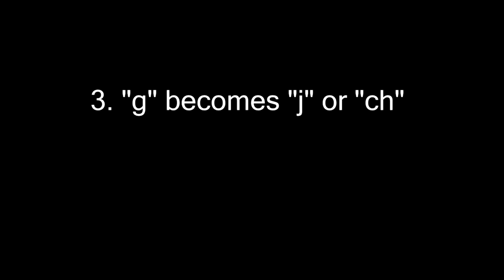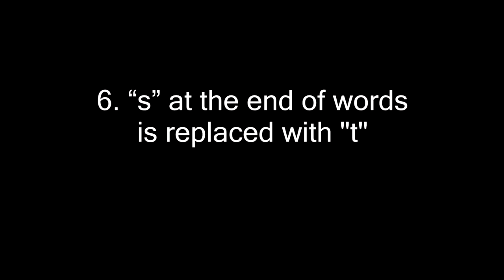How to speak German with a Berlin accent, in 6 not-easy steps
Berliners speak German weird. Learn Berlinerisch from Rosalie of Berlin, Berlin

1. “ich” becomes “ick”
2. "ei" becomes "ee"
3. "g" becomes "j" or "ch"
4. The phrase “wa”
5. "er" at end of words become "a"
6. “s” at the end of words is replaced with "t"